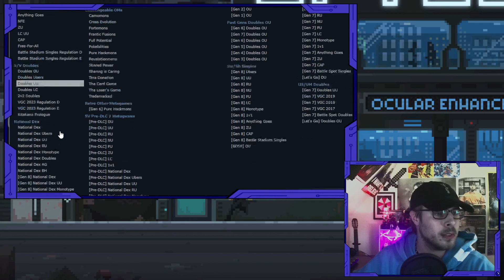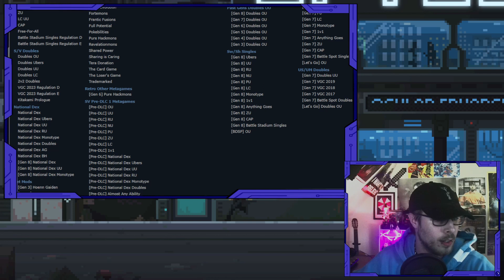Alle guten Dinge sind 3! - Amarino Cup S2 - Playoffs Runde 2 - vs. Saschky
Playoffs alda. Ich kann nen Pokal gewinnen :3